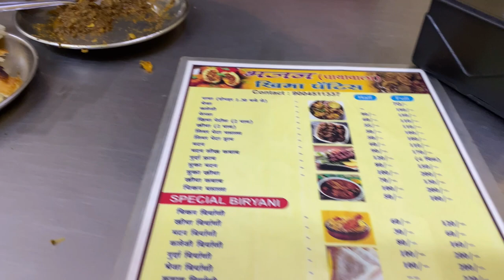Bhajan Paya Wala|Tasty Mutton|Paya Soup, Kheema Pav,Seekh Kabab मटन का स्वाद जरूर चखें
In This LATEST Foodie Adventure  VIDEO We Bring You Bhajan Paya Wala  in Thane East who serve some of most tasty Mutton Dishes , Like Paya Soup, Kheema Pav, Kheema Kabab, Bhejha, Mutton Sikh Kabab and many more such tasty dishes

STREET FOOD Mutton is Loved By Every Foodie.

When I  Got To Know About this Street food  I was unable to hold myself  without trying it ❤️

Watch the Video to Know More About this Bhajan Paya Wala 🤤

Name : Bhajan Paya Wala

Address: 5XMF+P6G, St Tukaram Maharaj Path, Mirani Nagar Society, Kopri, Thane East, Thane, Maharashtra 400603, Just 5 mins walkinf distance from thane east station

Ye Video  of Bhajan Paya Wala  | Best Mutton | Street Food India | Mutton Kabab, Paya Soup, Mutton Kheema ' Apko Kaisi Lagi Comment Zarur Karna ❤️